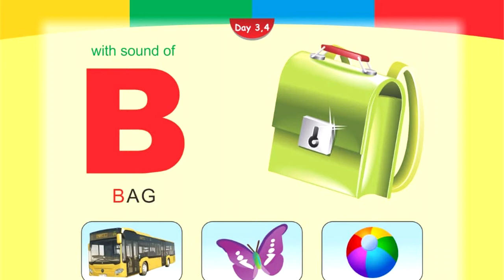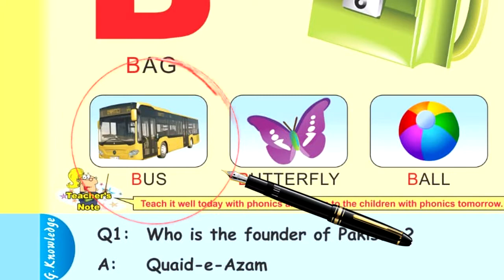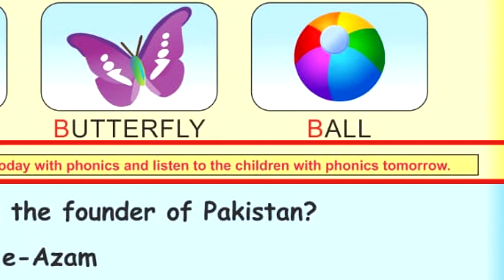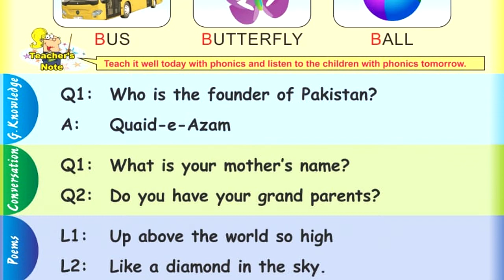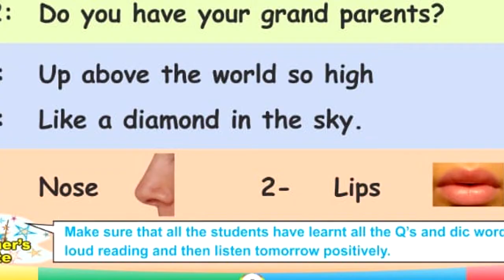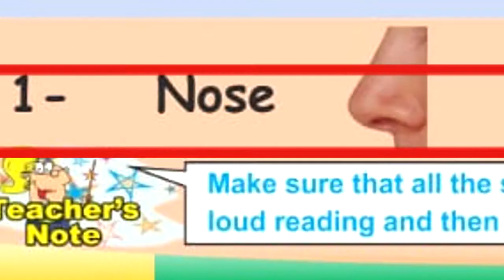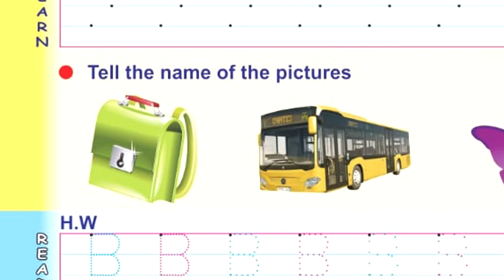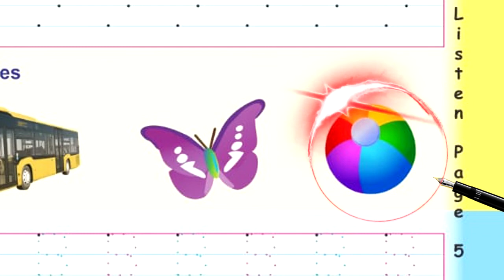Nursery English book first term Day 6 Page 8 and 10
kanz ul iman school TV